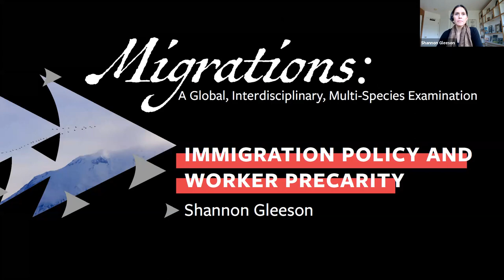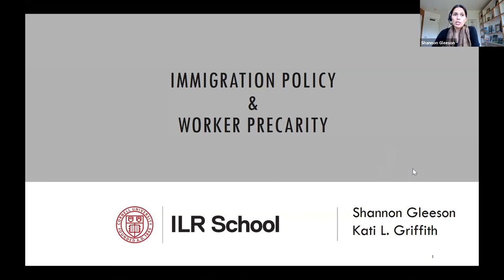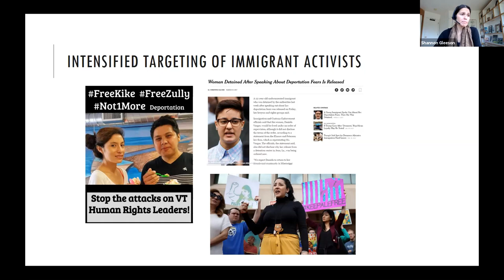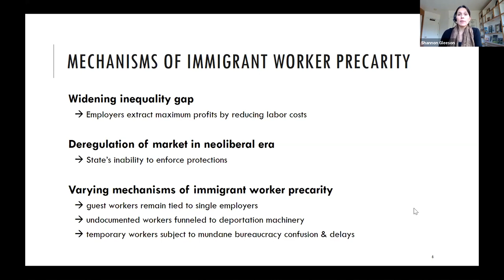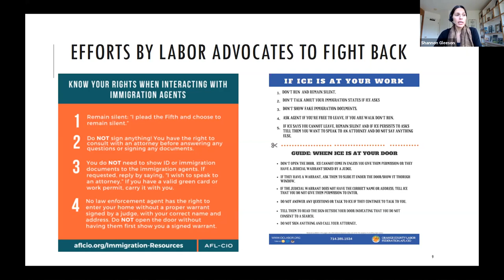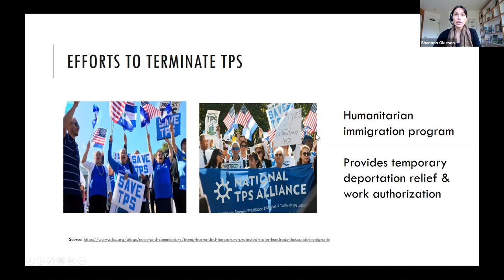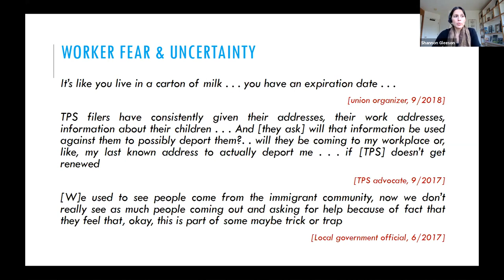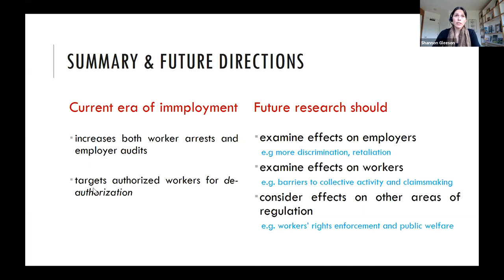Shannon Gleeson: Immigration Policy and Worker Precarity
The current era of immigration policy reflects a tradition of virulent racism and xenophobia. Gleeson and Griffith’s research examines the function of these policies in the workplace, and how they impact not only the eight million undocumented immigrant workers in the United States, but also documented guestworkers, and other temporary categories of migrants.